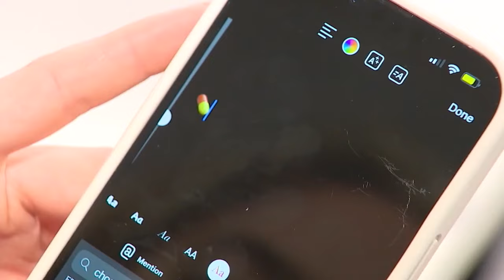Taylor police use Flock traffic cameras in sex predator sting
It’s a system called Flock that tracks vehicles  — Taylor has 50 of these high-tech cameras — and can share info with hundreds of others throughout the state and country.